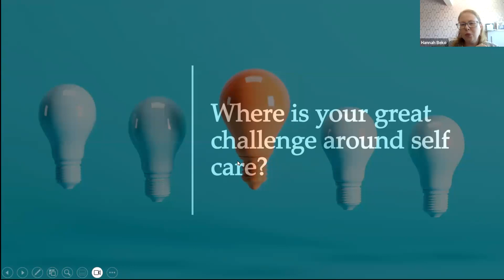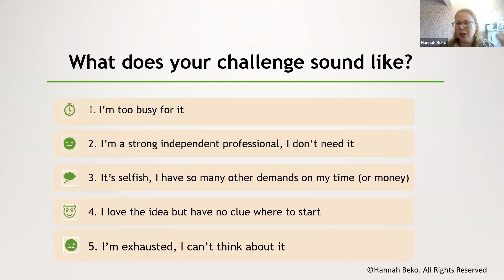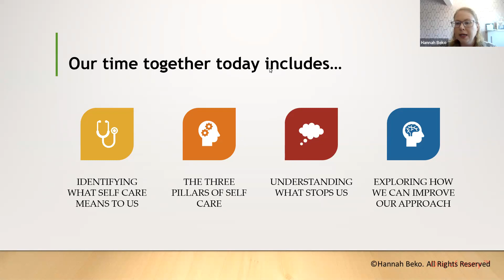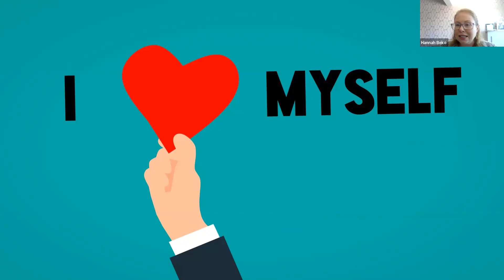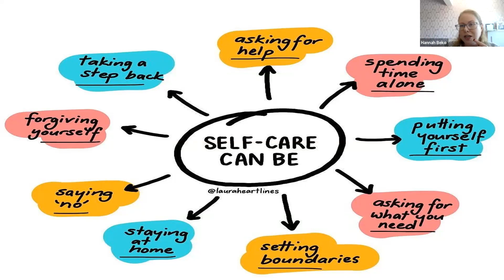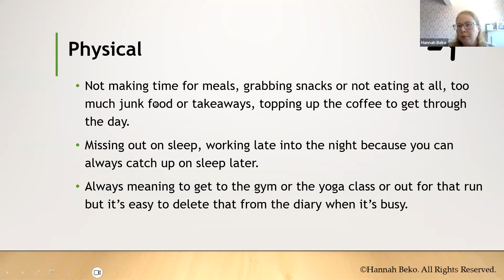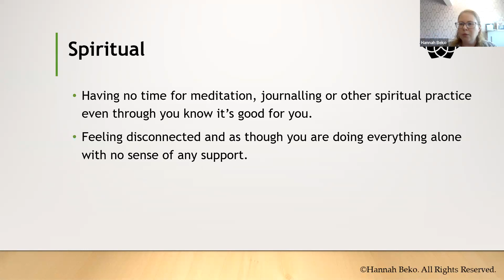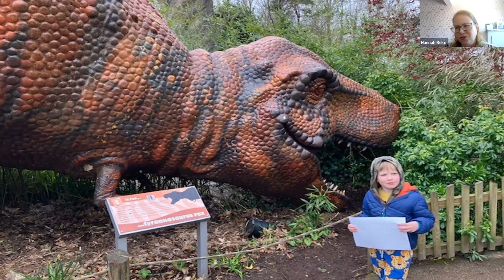The 8 Self Care Mistakes Lawyers Make Webinar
It’s all too easy to ignore self-care in the legal profession. In fact ignoring it, has been positively encouraged for years!

If we’re really honest with ourselves, we’ll admit that we weren’t too brilliant at self-care even before we joined this profession.

The culture has always required a certain level of sacrifice.  For the old lawyers (like me) can you imagine attending one of your first interviews and asking questions about what wellbeing support is available?!
But, in those days we weren't "on call" 24/7.

This profession has a real problem with boundaries between work time and home time. The job is never done, so there is no “finishing” work for the day, we have to call “time” at some point, and very often this is a self-guided stop, employers don’t necessarily have an interest in stopping lawyers from fee earning and billing clients, with some exceptions of course.

It becomes second nature to a legal professional to prioritise the work and tell yourself that you will look after yourself later, once you’ve reached X,Y,Z point. (You don’t need me to tell you that X,Y,Z never comes.)

Self-care really is a mindset problem rather than a practical one.

Frequently we blame the client or the firm, but more often than not the need to work these hours is internal not external.

And this is good news.

It means we don't need to change careers or even look for a new job, but self care plays a pivotal role in this work.

We explore just why we are so bad at self-care, and start thinking about why this needs to change and how we can start...

This webinar is hosted by Hannah Beko, lawyer, coach and trainer and founder of Authentically Speaking.

If you have any questions or would like to find out more about booking Hannah for coaching, training or speaking, please contact